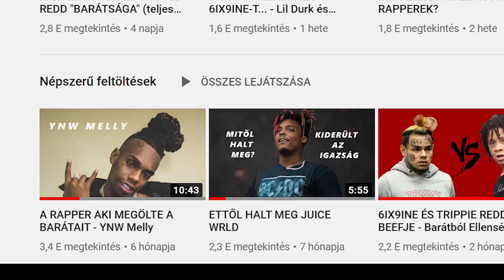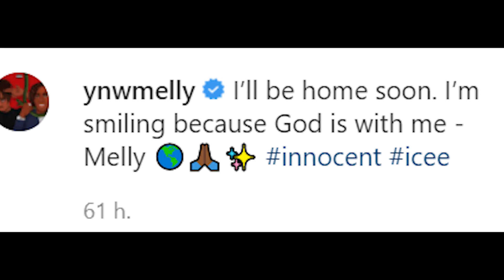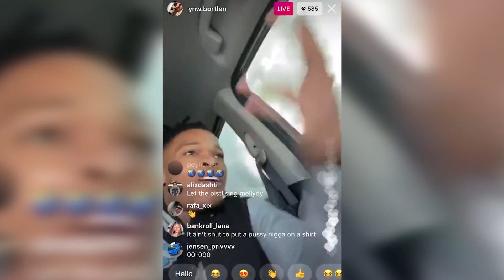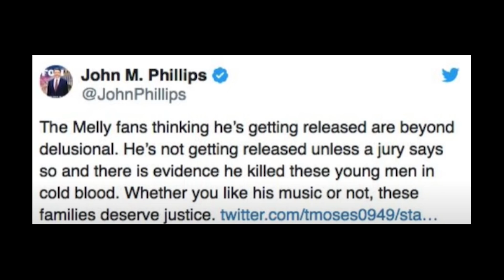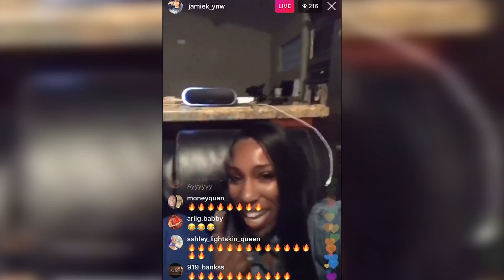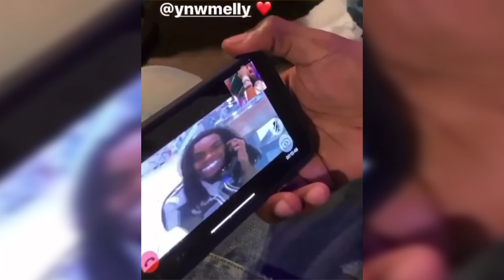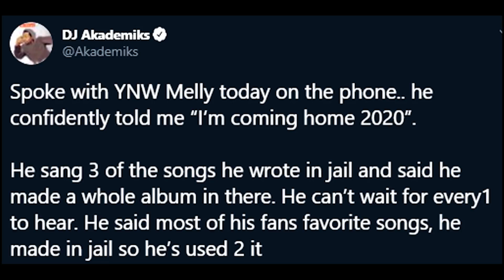YNW MELLY HAMAROSAN SZABADUL? (update)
YNW Melly, aki már 2019 eleje óta rácsok mögött van kettős gyilkosság vádjával, a hírek szerint év végén szabadul...

beat prod by Young Asko